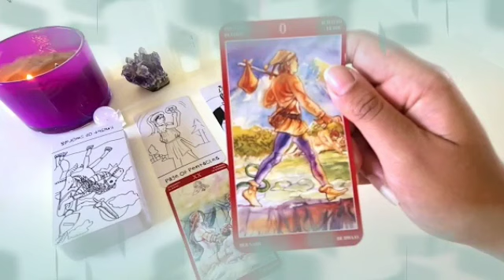برج الميزان لنصف الثاني نوفمبر 2021 // هتحصل الفاجعة و الكارثة الكبيرة😱إلى عمرك ماكنت تتخيلها🤯